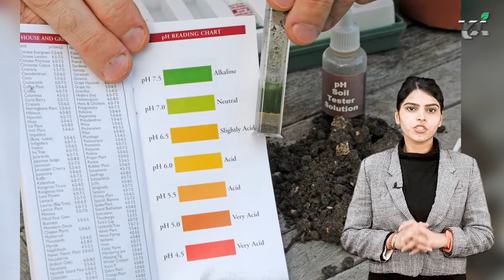'कीवी की खेती' कैसे बन सकती है मुनाफे का सौदा | Kiwi Ki Kheti | Kiwi Farming | kiwi kheti ki jankari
किसान ज्यादातर पारंपरिक खेती में विश्वास रखते हैं, लेकिन बदलते वक़्त और बाज़ार में विदेशी सब्जी और फलों की बढ़ती मांग को देख किसानों ने अब नई फसलों की खेती को अपनाना शुरू कर दिया है. जिसमें  कुछ ऐसे फल भी पाए जाते हैं, जिनकी मांग भारत में होने की वजह से उन्हें विदेश से आयात किया जाता है. और इन्हीं फलों में से एक है कीवी आपको बता दें कीवी फल मूलरूप रूप से चीन का फल है, जिसे चीनी करौदा भी कहा जाता है.